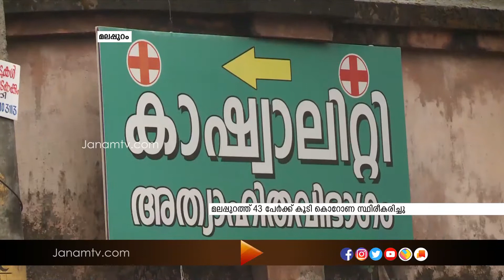മലപ്പുറംജില്ലയിൽ 42 പേർക്ക് കൂടി കൊറോണ സ്ഥിരീകരിച്ചു